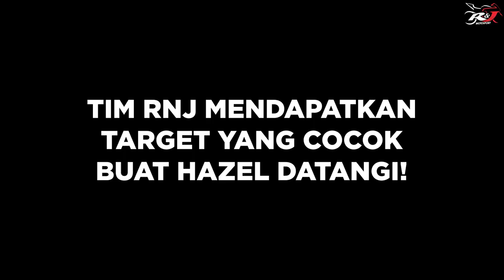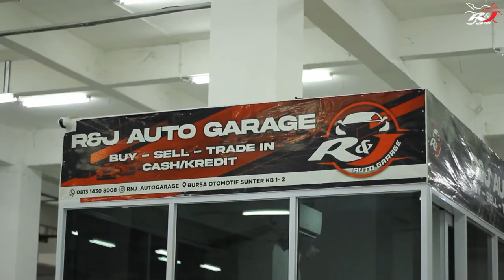Akibat Daftar Kuliah ke Kampus, bawa Ferrari!!!